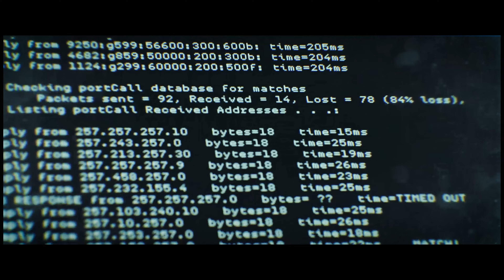Safe House｜Immersive Cinematic Gameplay｜Call of Duty Modern Warfare 4K RTX